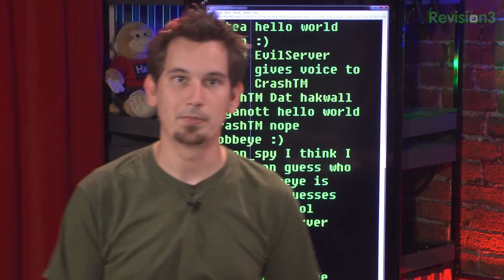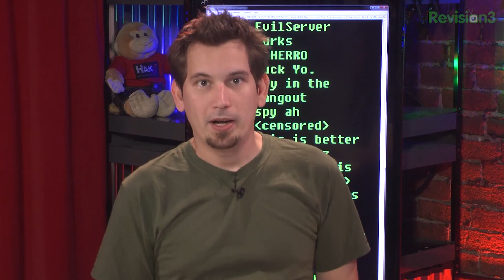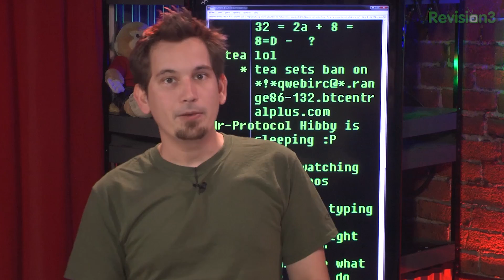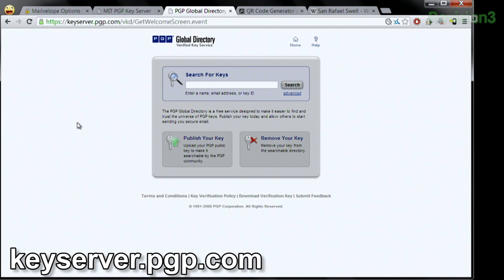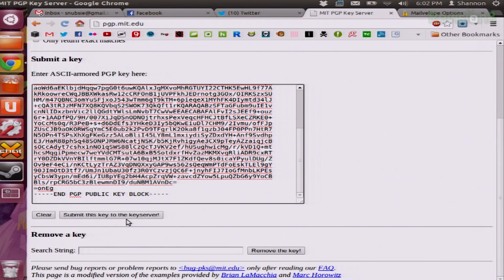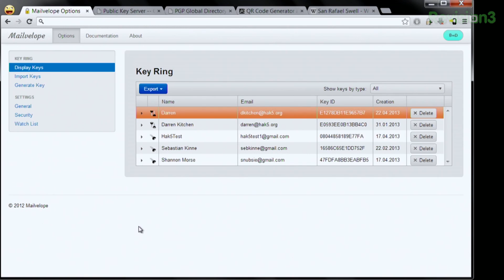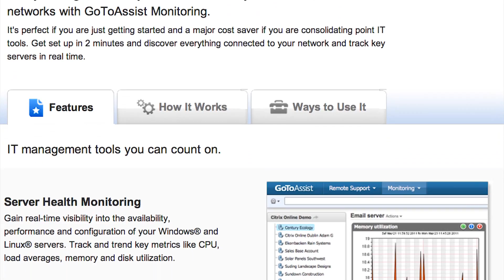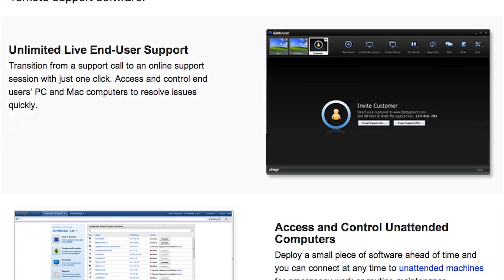Hak5 1411.1, Sharing Public Keys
Hak5 -- Cyber Security Education, Inspiration, News & Community since 2005:
This time on the show, Encrypt all the things! We're continuing our discussion on OpenPGP and Keyservers! Then, connecting social media and Chat through IRC! Plus, secure Google Docs tricks. All that and more, this time on Hak5!